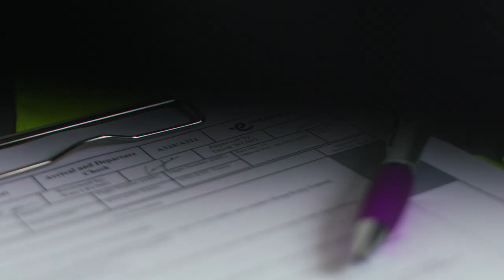香港快運十週年 - Henry同你盡情去飛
香港快運經過不斷努力成為國際航空運輸協會運行安全審計認證（IOSA）航空公司亦獲得AirlineRatings.com認證的最高級別殊榮「航班安全7星評級」。
趁著 10 週年，我哋帶大家了解工程師Henry同佢合作無間嘅工程及維修部團隊喺背後嘅工作，恆常照顧每架飛機嘅可靠性和安全性以達致今日嘅成績！種種嘅歷練亦令團隊成長變得更專業，讓UO嘅飛機可以Gotta Go With U 同你盡情去飛！一齊睇片了解Henry嘅故事再Click入我哋嘅10週年網頁了解更多唔同團隊：